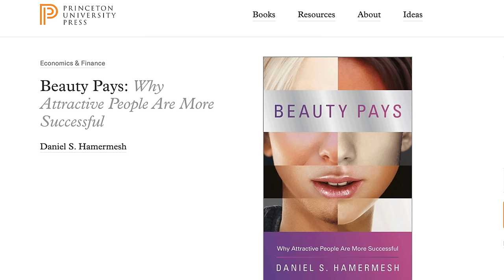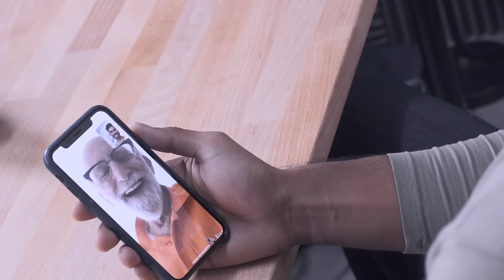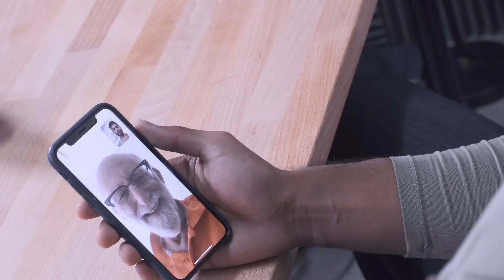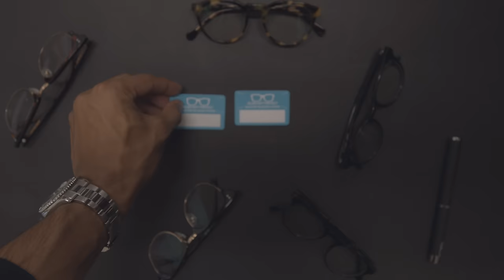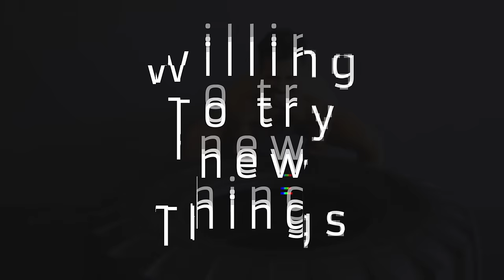7 Subtle Signs Others Think You’re Attractive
Our Address is:
10380 SW Village Center Dr., 240